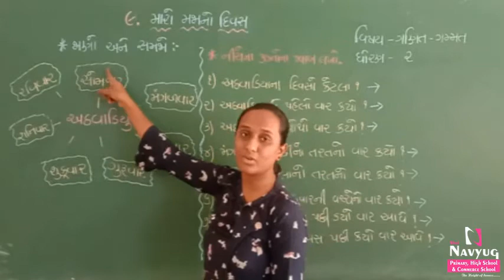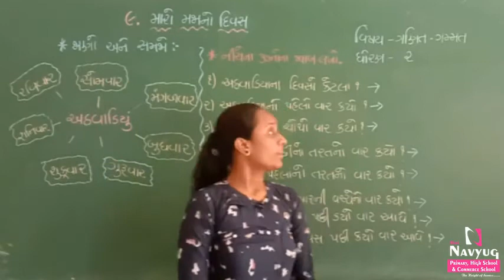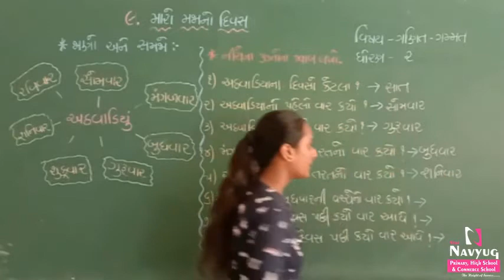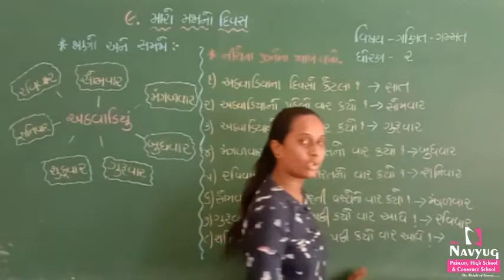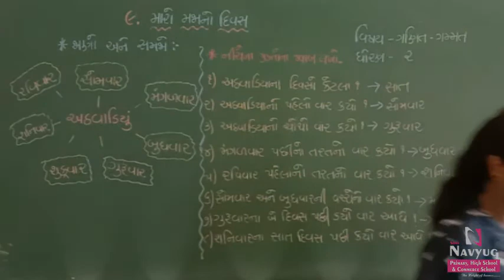STD : 2, SUBJECT : MATHS, BY BHAKTIBEN MAKWANA